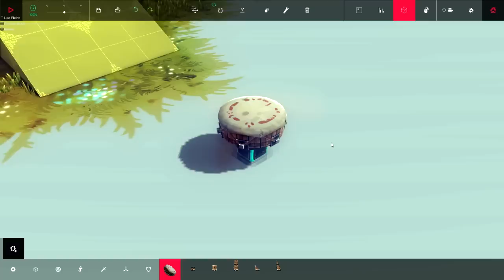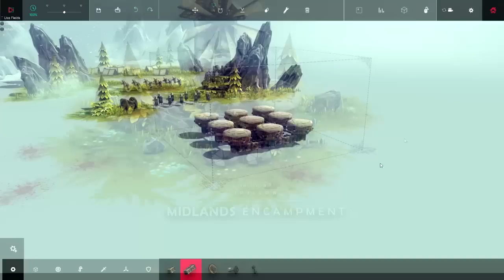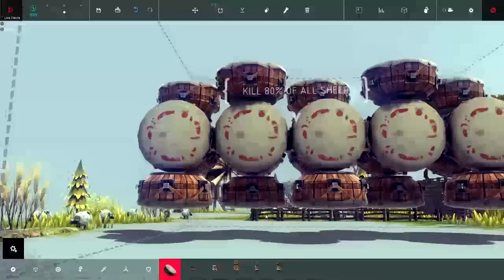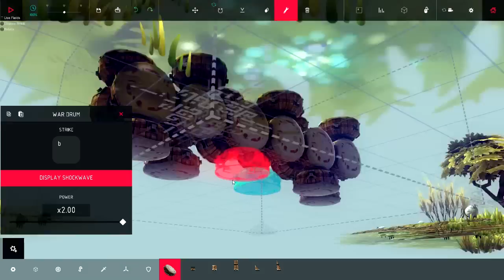LA BANDA DE GUERRA HA LLEGADO | Besiege Alpha Random | Gameplay en Español [60 FPS]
¡Hola! Yo soy Mora y veremos hasta donde podemos llegar usando solamente tambores como armas. Además de dar un buen sonido, pueden ser mortales armas.

¿Quiéres ser Partner con TGN?